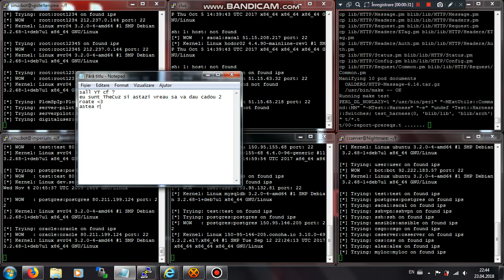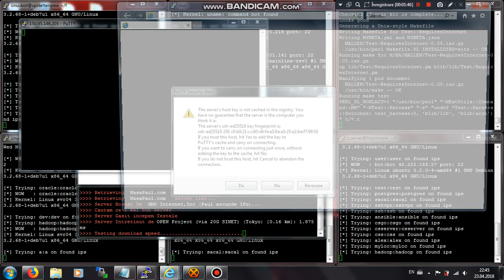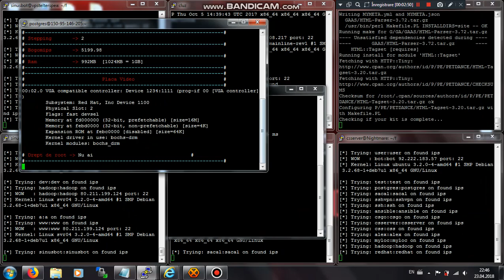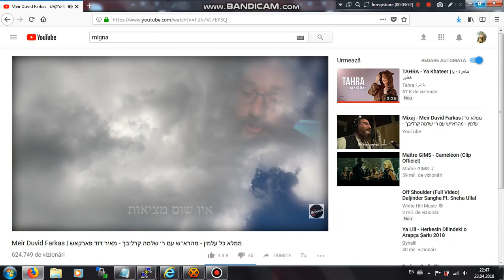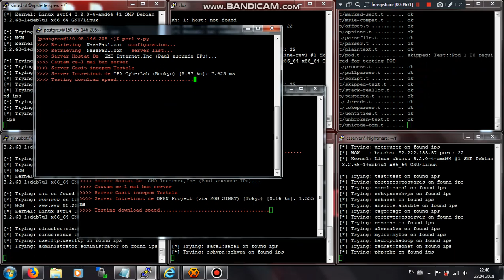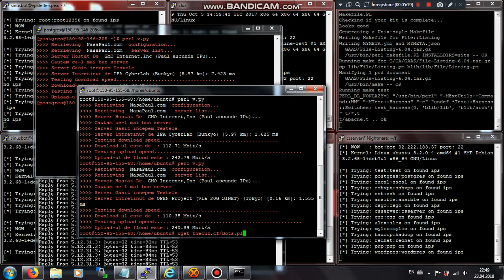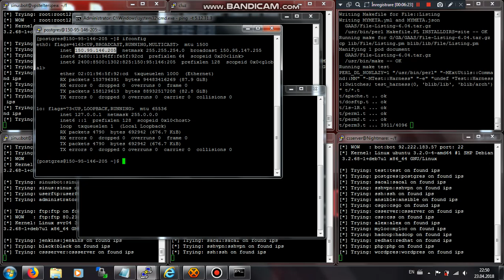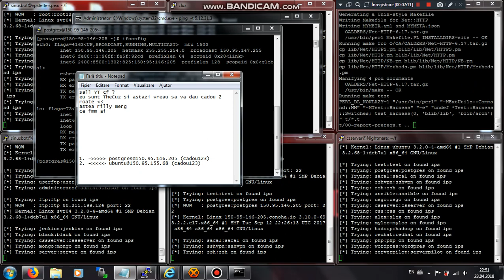[Root-uri Free] 1Flood 1Scan !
Vand Root-uri Mix Flood Gosh la fel si passfile-uri !
Contact Skype : sandu.cumpana2